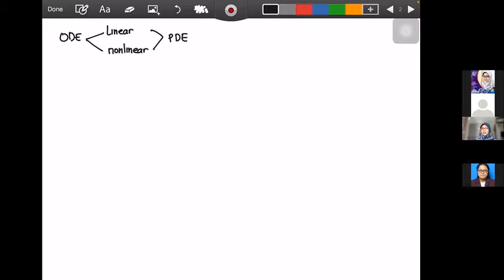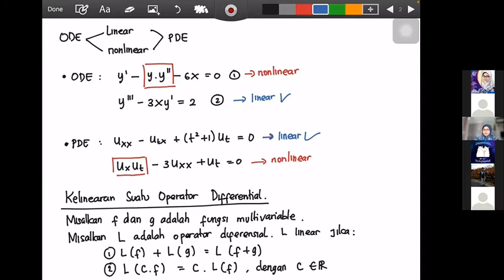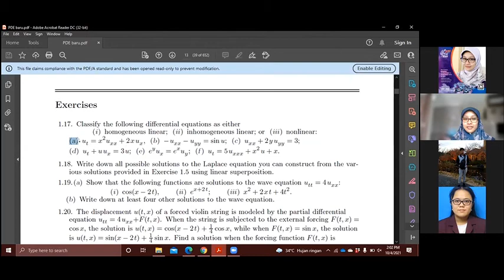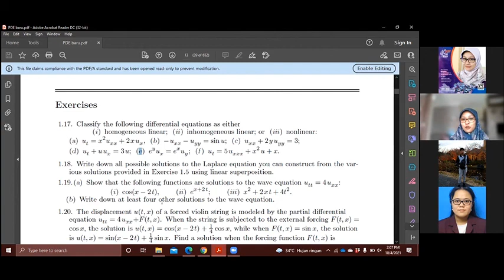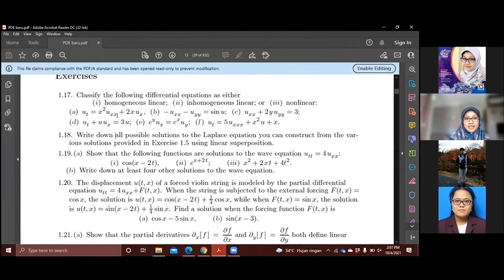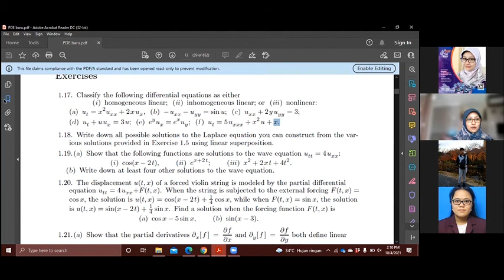Classification and Linearity Partial Differential Equation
Vicon 4 Okt 2021